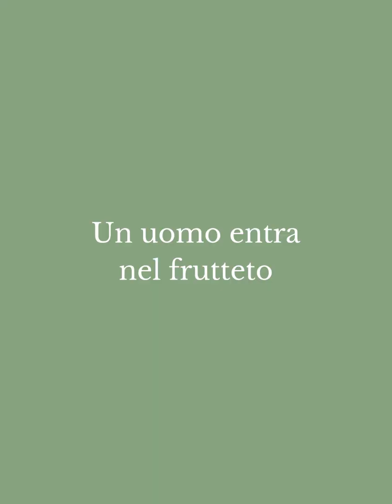Eshkol Nevo racconta "Le vie dell'Eden"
Eshkol Nevo racconta le tre storie che compongono il suo nuovo, atteso romanzo: "Le vie dell'Eden".